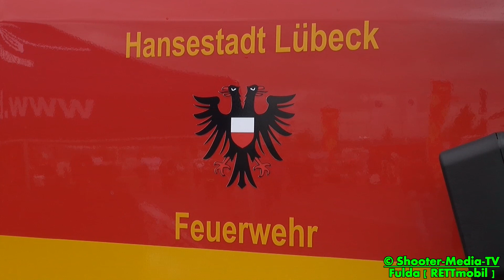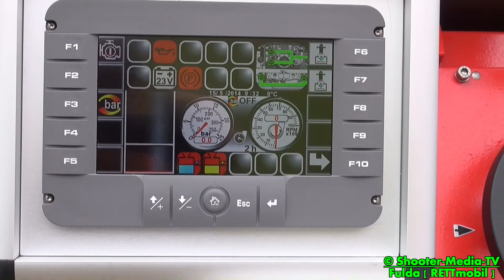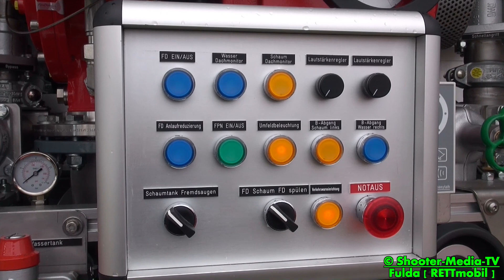[F] - RETTmobil 2014 = [TLF 4000 BAI] + FEUERWEHR LÜBECK + NEUFAHRZEUG + Ausstattung & Beladung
[F] - RETTmobil 2014: Tanklöschfahrzeug [TLF] 4000, Neufahrzeug Feuerwehr Lübeck, Aufbauhersteller BAI, Ausstattung & Beladung.

Ein Neufahrzeug für die Feuerwehr Lübeck vom Aufbauhersteller BAI auf einem Mercedes Fahrgestell.

©Shooter-Media-TV/Stuttgart - 05/2014 - Fulda - Sony HDR-PJ780VE - Full HD

[E] = Einsatzdokumentation
[F] = Fahrzeugvorstellung/Fahrzeugpräsentation
[JF] = Jugendfeuerwehr

Ereignis- und Filmdatum:
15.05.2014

Genaue Örtlichkeit:
Fulda Messegelände RETTmobil 2014